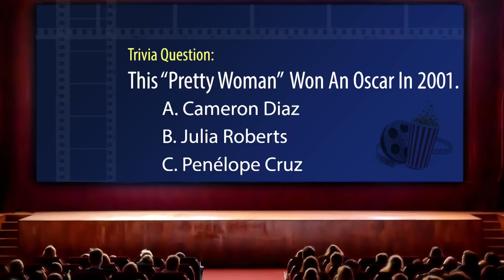AMC Theatres Commercial - SNL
A commercial starring Vin Diesel (Beck Bennett) advertises the reopening of AMC Theatres after the COVID-19 lockdown.